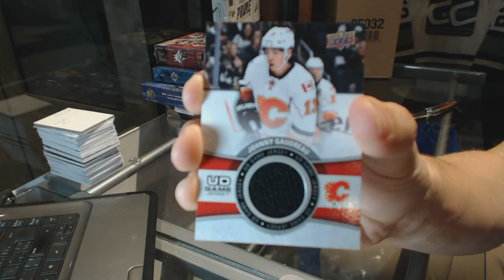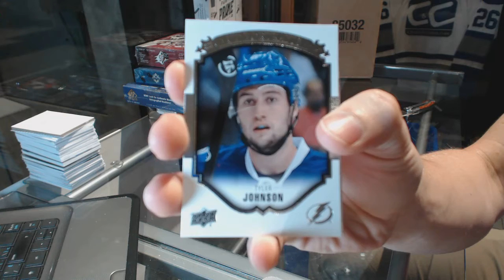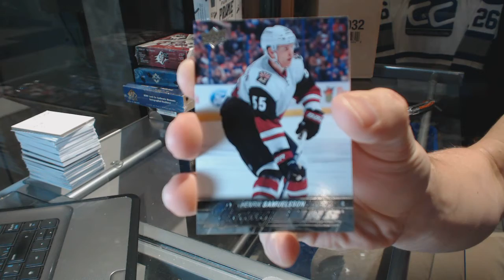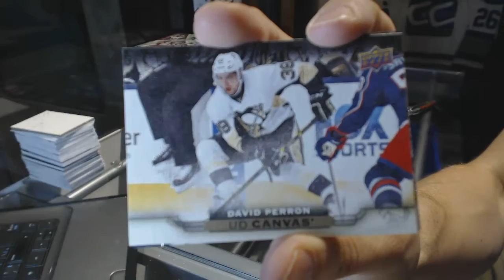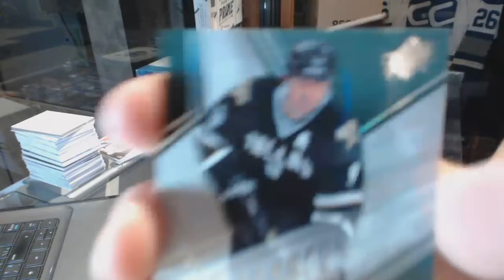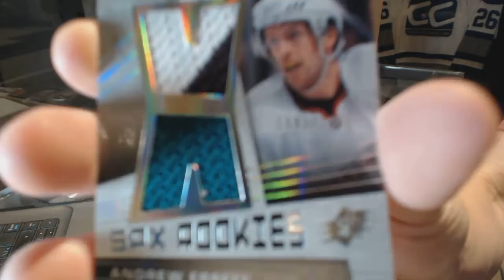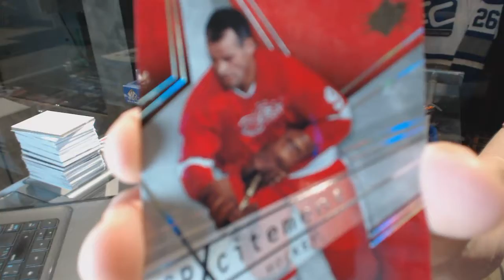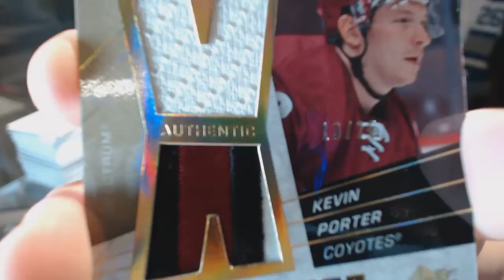15-16 UD Series One Tin & 08-09 UD SPX Hockey Box Break - C&C 6474